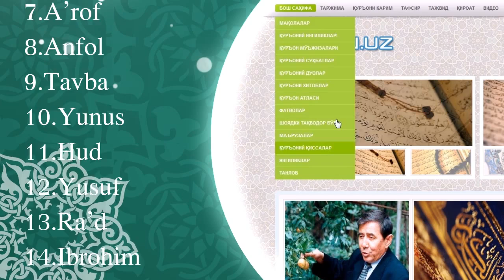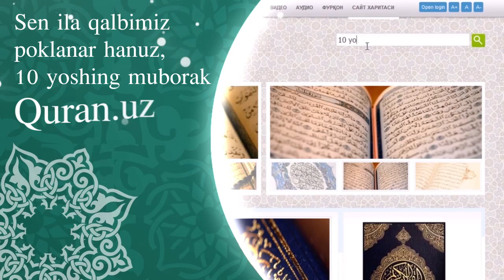Quran.uz 10 ёшда